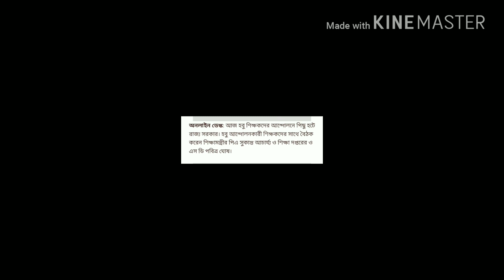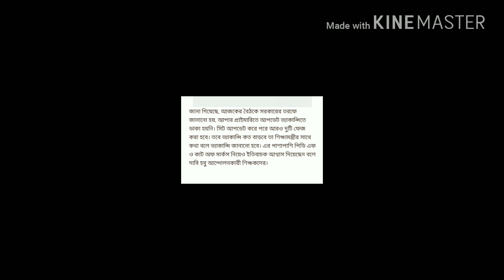Breaking News!! আপার প্রাইমারীতে আরও দুটি ফেজ প্রকাশের আশ্বাস!!